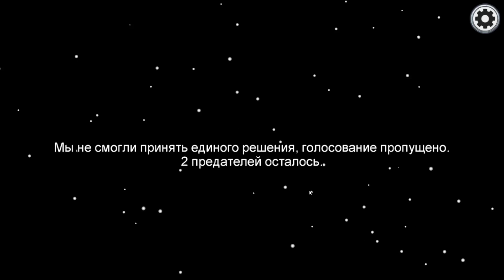ПРЕДАТЕЛЬСКАЯ КРОШКА-КАРТОШКА! Steam Among Us